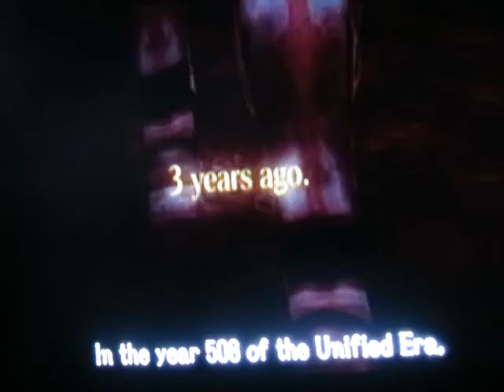Let's Play Pandora's Tower Part 25: Moths & Fire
Moths OP please nurf.